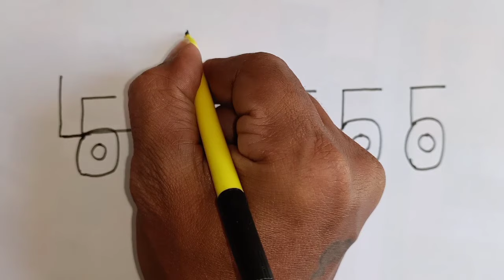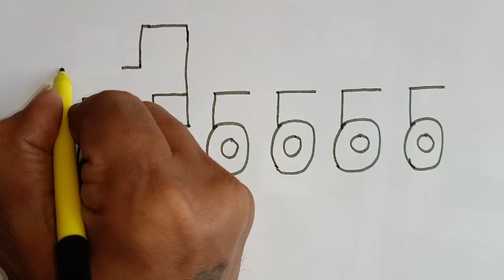ट्रैन का चित्र आसानी से बनाना सिखे || How To Draw a Train Step By Step From 555555 Number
My channel name: Kuch sikho

How to Draw a Train step by step from 555555 number